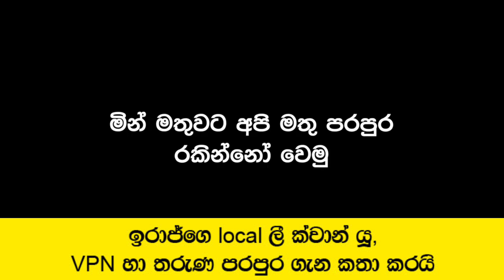ඉරාජ්ගේ Local ලි ක්වාන් යු, VPN හා තරුණ පරපුර ගැන කතා කරයි